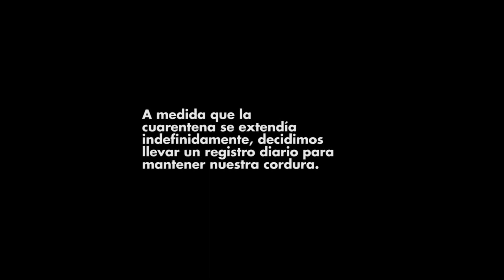76 Segundos De Cuarentena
Un segundo por cada día de cuarentena por 76 días.